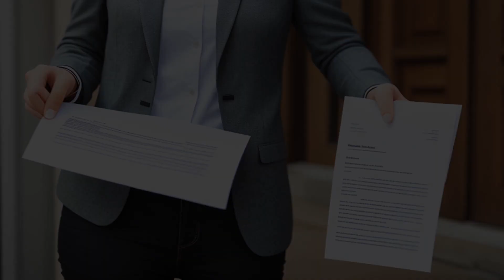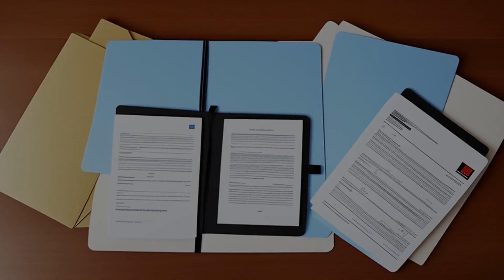United States v. Calise (1962) Overview | LSData Case Brief Video Summary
John P. Calise is facing charges of violating the Public Health Service Act and the Federal Food, Drug, and Cosmetic Act, as well as conspiracy to violate those statutes. He argued to dismiss the charges against him, but the court rejected his argument. The defendants also argue that certain counts of the indictment do not fall under the court's jurisdiction. The defendant is accused of violating 42 U.S.C. § 262(a) by selling washed cells from human blood without a license. The defendants claim that their rights were violated during the Grand Jury proceedings. They also argue that their evidence was obtained illegally, but the court denied their motion to dismiss the indictment.

United States v. Calise (1962)
217 F. Supp. 705